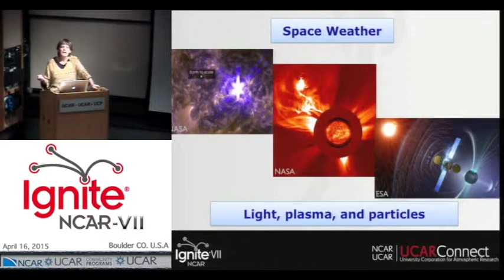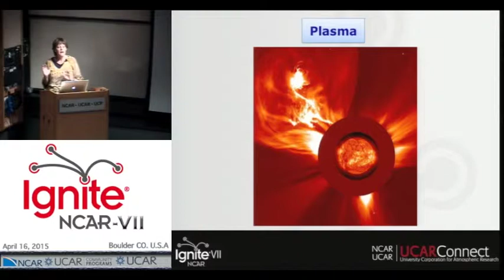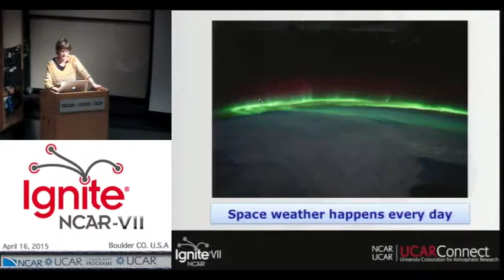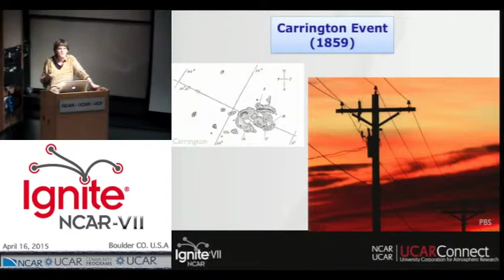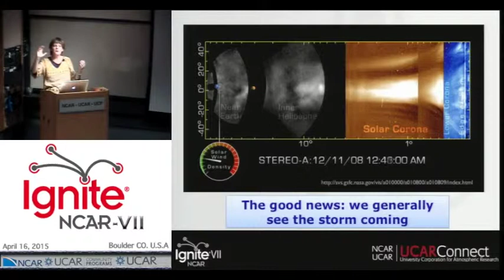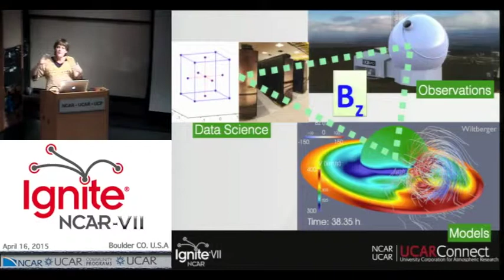Ignite NCAR VII - Space Weather: Magnetism Matters - Sarah Gibson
Sarah Gibson, senior scientist with NCAR's High Altitude Observatory, shares why space weather matters and thus, why magnetism matters as well. Space weather sends a variety of substances Earth's way: light, plasma, and radiation. Earth's magnetic field protects Earth, most notably when super (space weather) storms head towards Earth. However, Earth's magnetic shield can break. What happens when it does? Listen to find out!